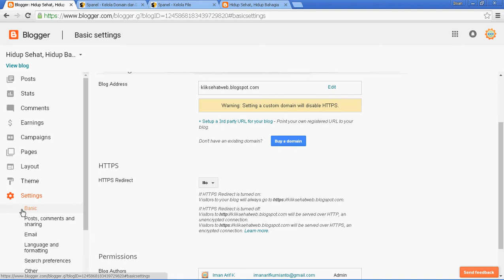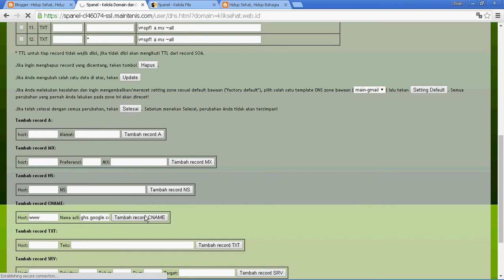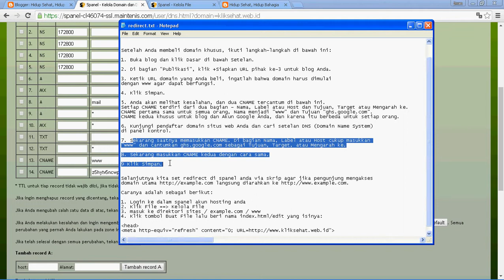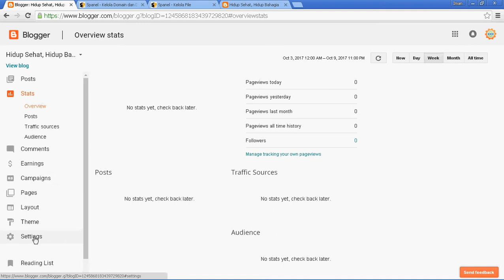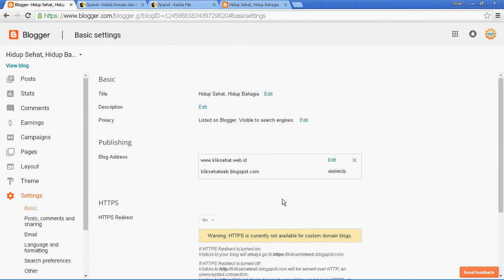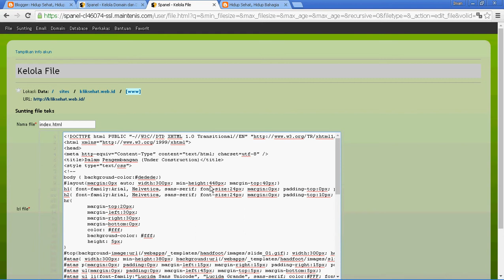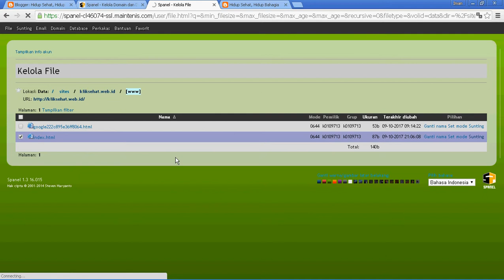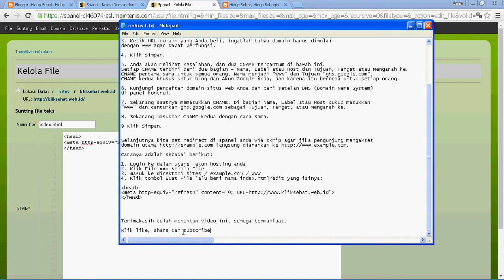Cara Setting Custom Domain Blogspot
Berikut tips panduan setting Custom Domain di Blogspot [bagi pengguna SPANEL]

Setelah Anda membeli domain khusus, ikuti langkah-langkah di bawah ini:

1. Buka blog dan klik Dasar di bawah Setelan.

2. Di bagian "Publikasi", klik +Siapkan URL pihak ke-3 untuk blog Anda.

3. Ketik URL domain yang Anda beli, ingatlah bahwa domain harus dimulai
dengan www agar dapat berfungsi.

4. Klik Simpan.

5. Anda akan melihat kesalahan, dan dua CNAME tercantum di bawah ini.
Setiap CNAME terdiri dari dua bagian - Nama, Label atau Host dan Tujuan, Target atau Mengarah ke.
CNAME pertama sama untuk semua orang, Nama menjadi "www" dan Tujuan "ghs.google.com".
CNAME kedua khusus untuk blog dan Akun Google Anda, dan karena itu berbeda untuk setiap orang.

6. Kunjungi pendaftar domain situs web Anda dan cari setelan DNS (Domain Name System)
di panel kontrol.

7. Sekarang saatnya memasukkan CNAME. Di bagian Nama, Label atau Host cukup masukkan
"www" dan cantumkan ghs.google.com sebagai Tujuan, Target, atau Mengarah ke.

8. Sekarang masukkan CNAME kedua dengan cara sama.

9 Klik Simpan.

Tunggu proses sekitar 1-2 jam.